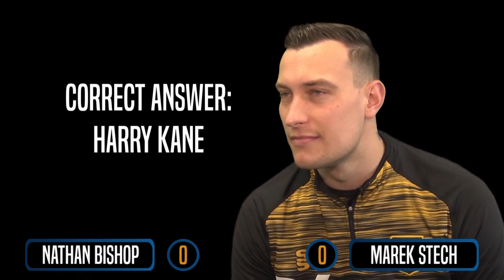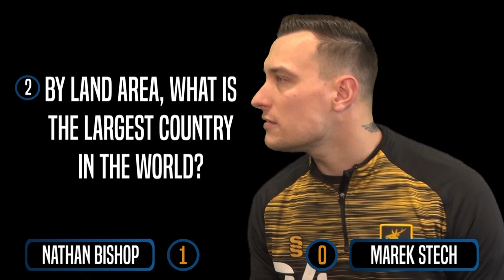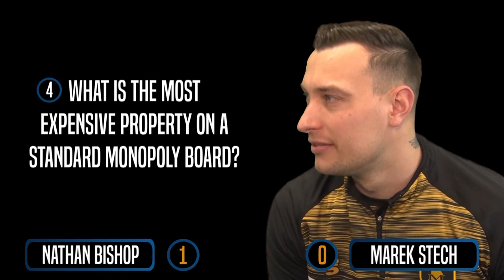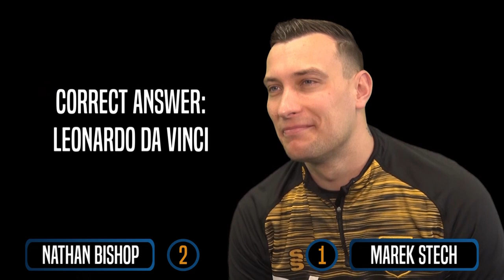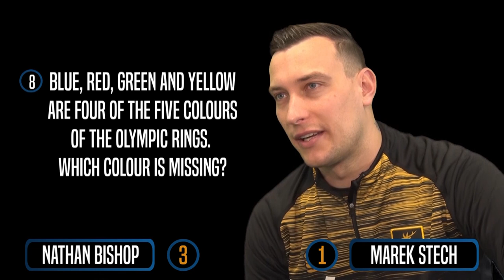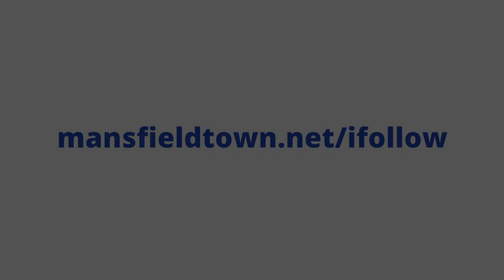Mansfield Mastermind | Nathan Bishop v Marek Stech